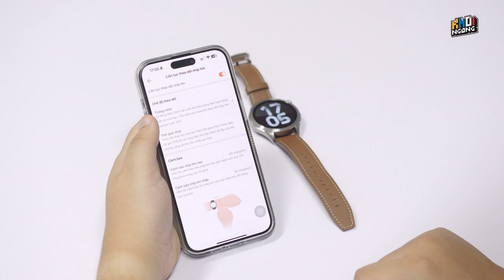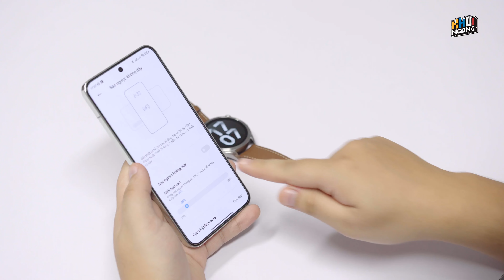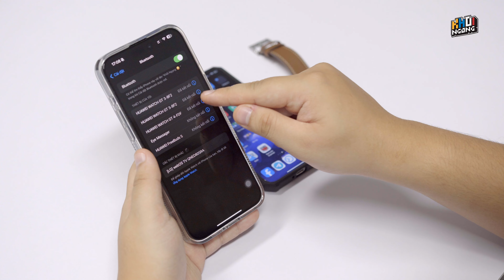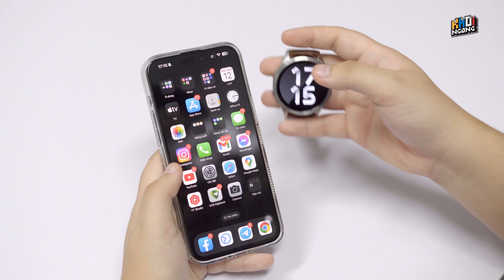Tại sao smartwatch hao pin? Mẹo dùng Huawei Watch GT 4